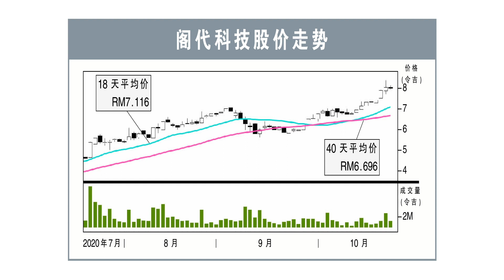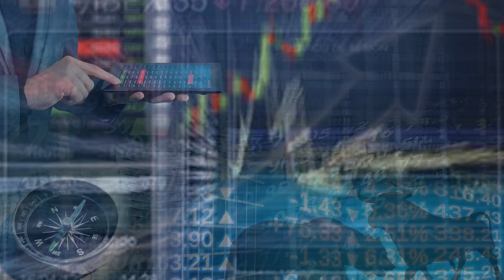【行家论股】阁代科技 转战主板再发光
阁代科技派发红股并不会影响公司的基本面，但会增加股票的流动率以及投资者的参与度，行家正面看待此事。